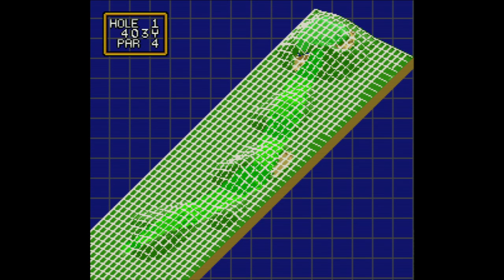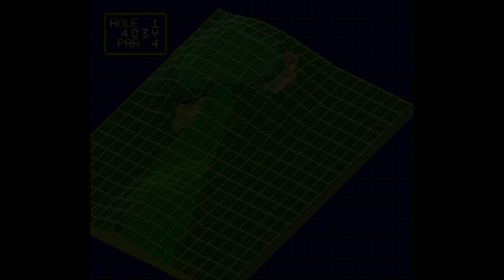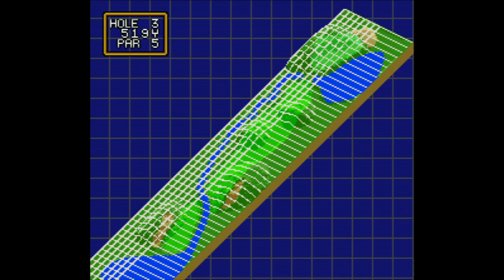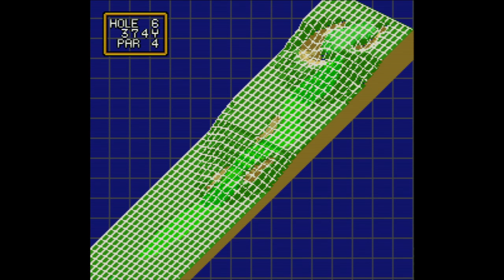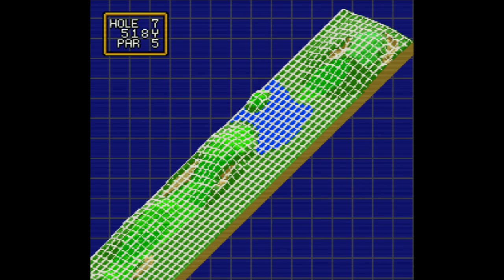HAL's Hole in One Golf - Super Nintendo Entertainment System - Intro & Title Screen